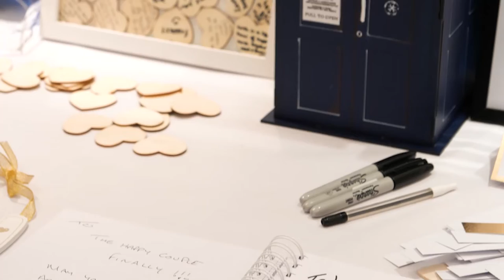Kayleigh and Stuart's Wedding Video at The Normandy